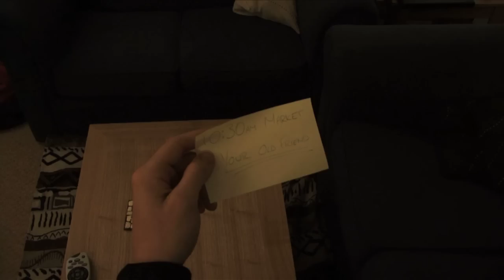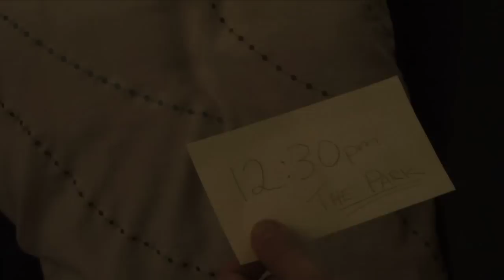Missing (Part 1)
Short Film of a girl kidnapped and the boyfriends quest to find her. This was my Final Project for my film course, not great i know but didn't have loads of time